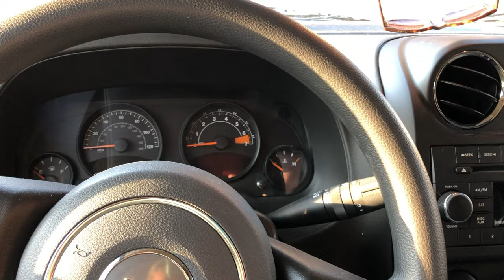Solo Bank Beater: Day 2 (Spring River Arkansas)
A few solid smallmouth and a great jig bite. Not back to back like day one, but still a great day! Cheers, and happy casting...   Jen at JBCo.

Respirators:
3M (Large)
3M (Small)